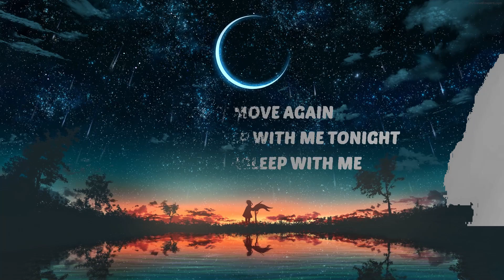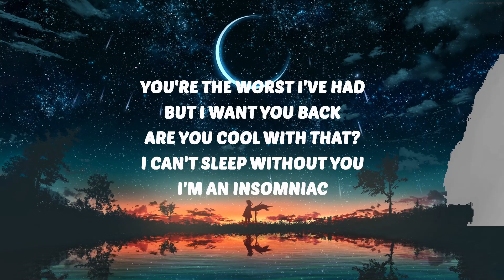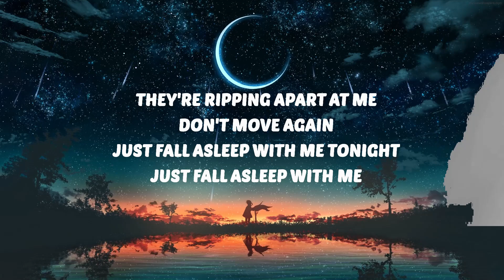Rxseboy - COMATOSE (Lyrics) | 25 Min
🎶 Rxseboy - COMATOSE (Lyrics)

Rxseboy
COMATOSE
Rxseboy COMATOSE
COMATOSE Rxseboy
Rxseboy COMATOSE Lyrics
COMATOSE Rxseboy Lyrics
Rxseboy Lyrics
COMATOSE Lyrics

🎤 Lyrics:
[Intro]
Don't move again, just fall asleep with me tonight
Just fall asleep with me

[Verse]
You're the worst I've had
But I want you back
Are you cool with that?
I can't sleep without you
I'm an insomniac
Now all there's left lies in the past
These memories are nightmares
But they don't even phase me
My mother thinks I'm lovesick
The daughter says I'm crazy
You live inside my bloodstreams
See you in my daydreams
But now you're far away from all these worlds that we've created

[Chorus]
They're ripping apart at me
Don't move again, just fall asleep with mе tonight
Just fall asleep with mе